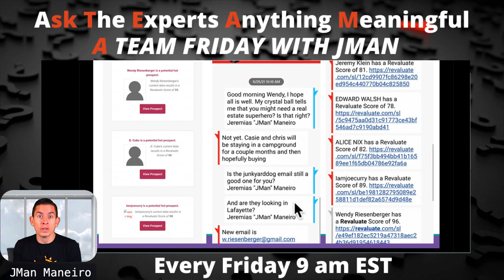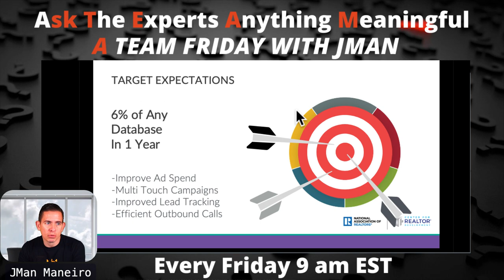Converting Likely Movers To Sellers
Do you have JMan's Lister Predicter yet?

Are you using predictive analytics to figure out who is more likely to sell?

Please tune in for this short story where we give you the best ways to convert your stack of likely movers.